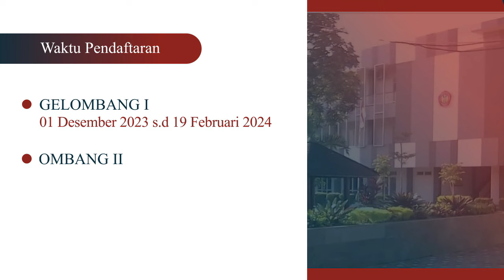JELANG PILKADA, PELOPOR BANSER DUKUNG GUS AYUB